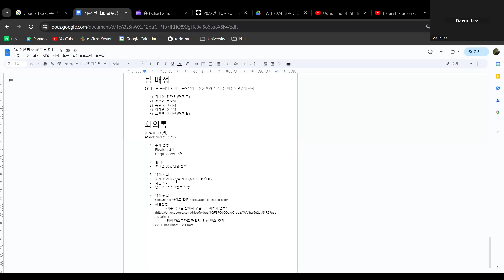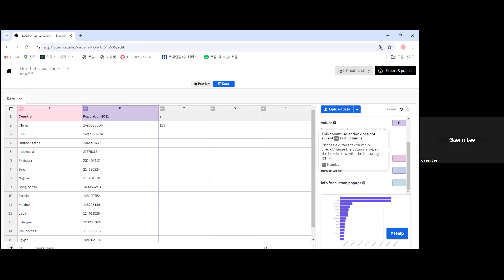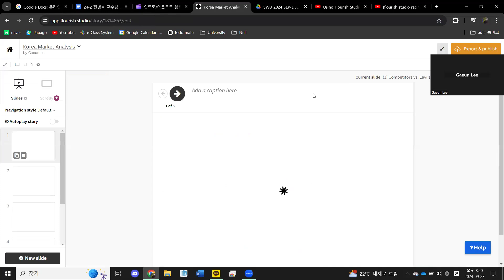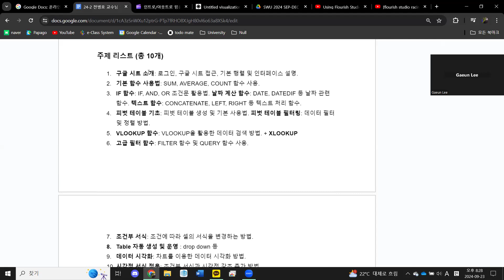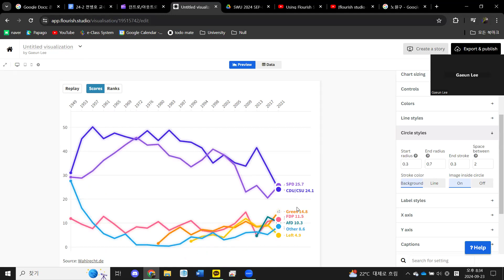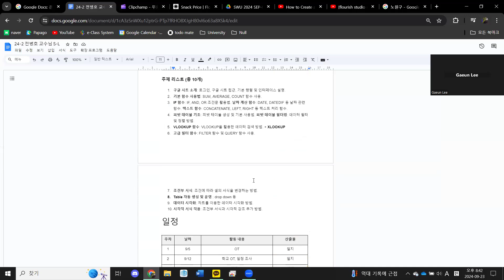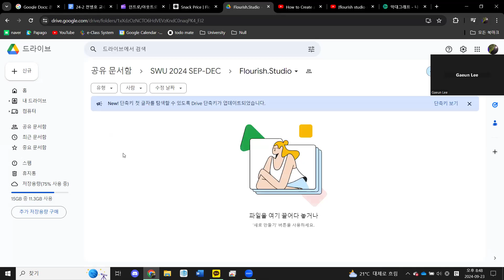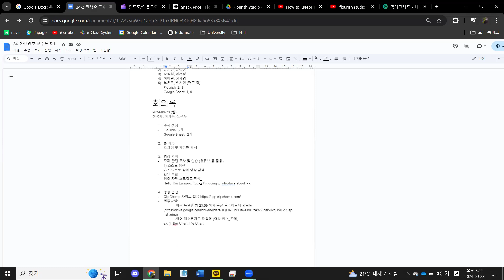WeJump Flourish.Studio by Gaeun, Seoul Women's University (23 SEP 2024)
WeJump.org is a global community that nurtures youth to become changemakers with digital competence and social mindfulness.
Centre for Digital Innovation, CHRIST University, India and Social Innovation Education Centre, Seoul Women's University, South Korea are managing institutions.
Chonnam National University, South Korea and Women's Christian College, India  is a partner institution.